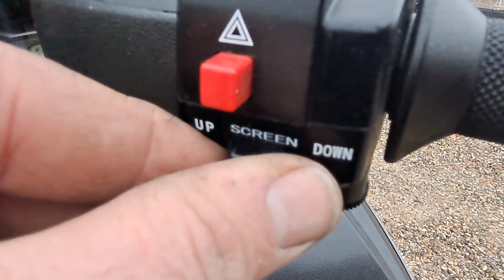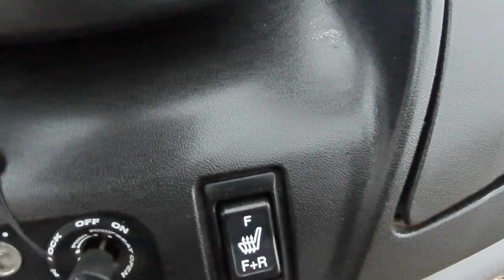Suzuki AN650, full of equipment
Here is a tour of our Suzuki AN650 Burgman, Denmark's probably best equipped maxi scooter.